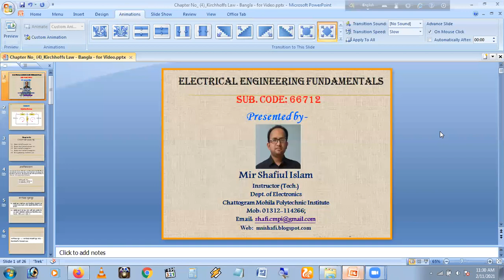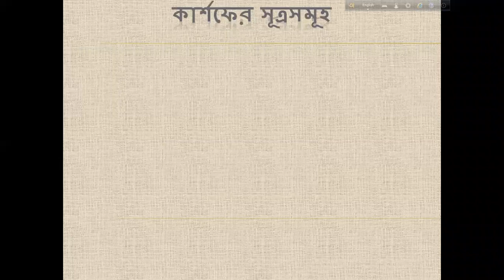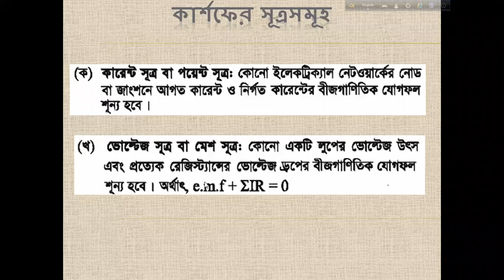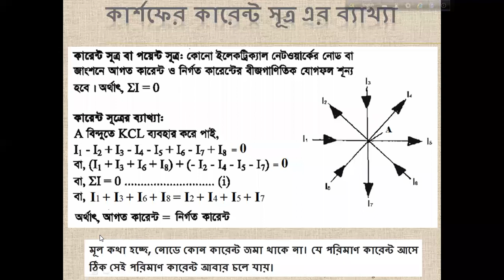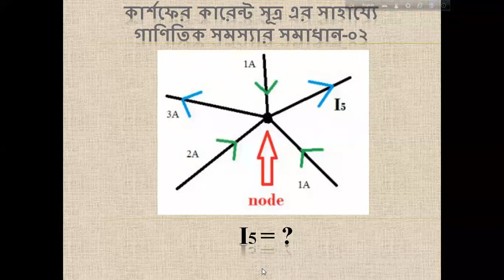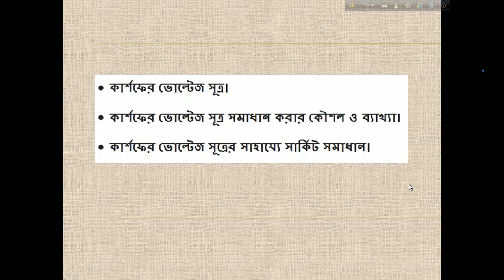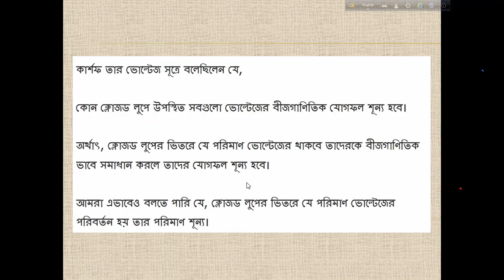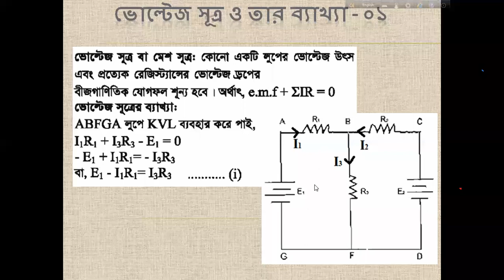Class Extra 11 02 2021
Diploma-in-Engineering
Subject Code: 66712
Subject Name: Electrical Engineering Fundamentals